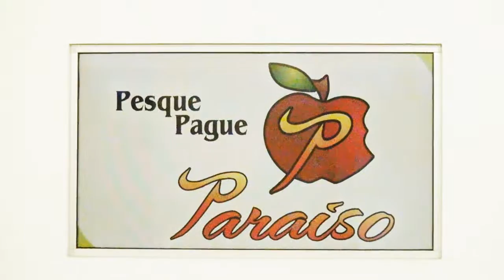Evento NPTV - Reinauguração do Pesque e Pague Paraíso em SAP-PR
Detalhes no Video (HD). Receba Videos Exclusivos e Reportagens Inéditas Curtindo a Página da NPTV Acesse o Guia Comercial com as Melhores Empresas de SAP-PR através do Site da Emissora